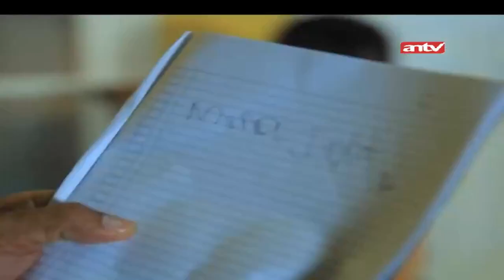Misteri Bangku Kosong! | Jodoh Wasiat Bapak | ANTV | Eps 547 Part 3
Misteri Bangku Kosong! | Jodoh Wasiat Bapak | ANTV | Eps 547

Adam (Adly Fairuz) yang diminta kekasihnya, Kania (Imaz Fitria) untuk segera menikahinya. Namun, Adam ragu untuk menikahi Kania dikarenakan statusnya yang seorang pengangguran. Adam diminta oleh Ayahnya (Deddy Sutomo) yang jatuh sakit dan merasa ajalnya sudah dekat untuk meneruskan biro jasa pengurus jenazah miliknya. Adam yang semula menginginkan kerja di sebuah perusahaan terpaksa mengurungkan niatnyaTidak hanya itu, Adam kembali dibuat bingung karena ayahnya meminta jika ia meninggal nanti, Adam tidak boleh menikah sebelum adiknya, Sista (Vinessa Inez) dan ibunya (Tessa Kaunang) yang akan menjadi janda, menikah duluan. Ayah Kania (Donny Damara) dan Ibu Kania (Virnie Ismail) mencari tahu latar belakang Adam karena Kania begitu jatuh cinta kepada Adam yang hanya seorang pengantar jenazah]